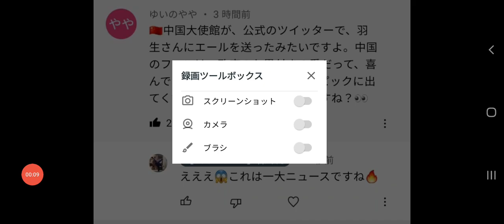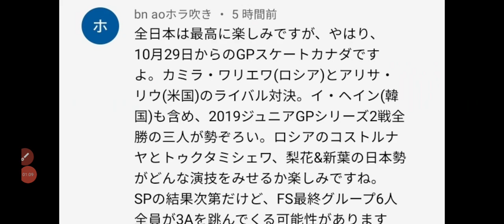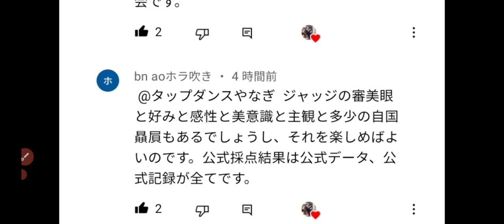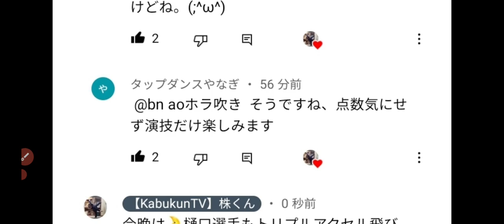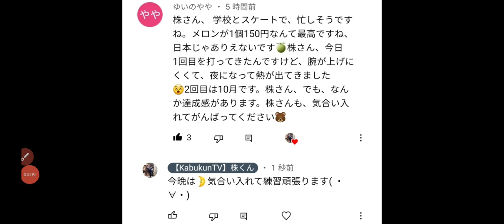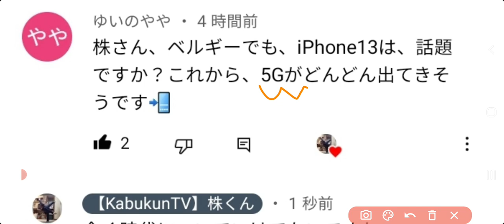中国が日本にまさかの待遇で一同衝撃